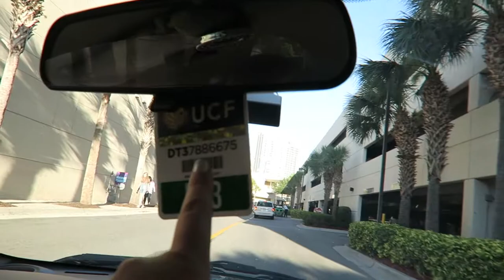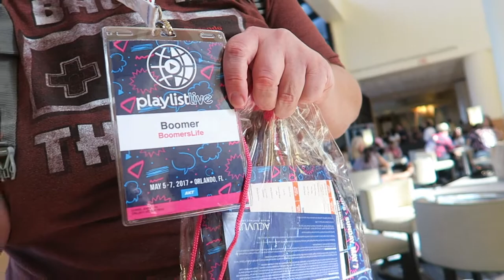I GOT IN FOR FREE? Playlist Live 2017! - Vlog | Alex Jayne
***OPEN ME!!!*** I GOT IN FOR FREE? Playlist Live 2017! - Vlog

I Met: Natalies Outlet, Anna Campbell, Natalia Taylor, Piinksparkles, Mark Ferris, ItsFlippinKatie, simplynessa15, Jordyn Jones, OKbaby, Shelby Church, Eugenia Cooney, Alexa Mae

This video includes: playlist live, meeting, big youtubers, youtube, 2017, convention, vlogger, vlog, orlando, florida, famous, new

•••SHOP EQUIPMENT•••

CANON G7X
CANON 70D
SIGMA 30mm f/1.4 LENS
CAR MOUNT
MEMORY CARD
HARD DRIVE

•••FOLLOW ME•••

•••ABOUT ME•••